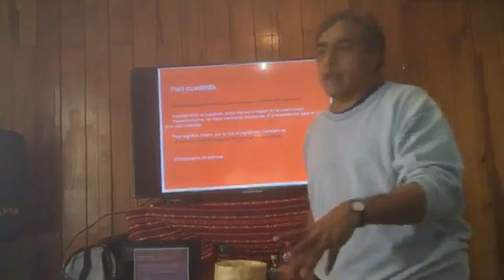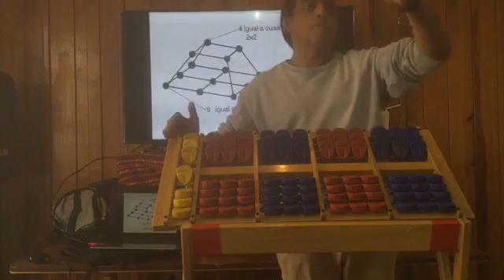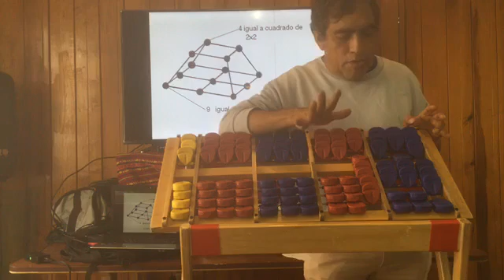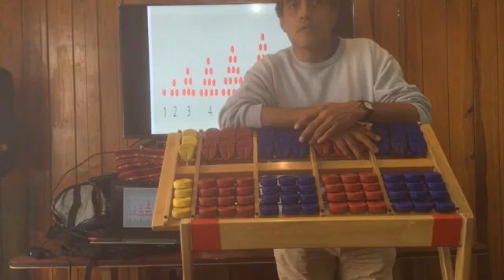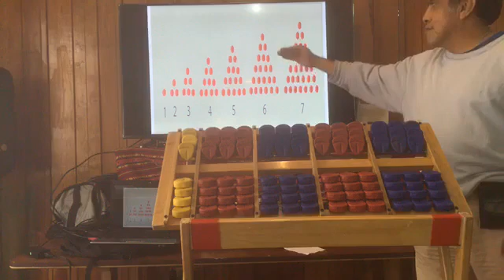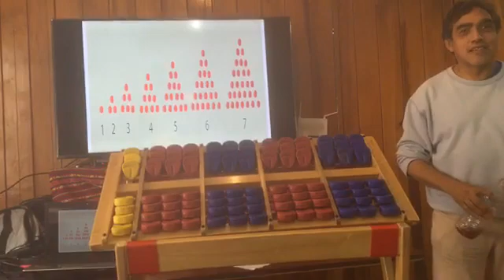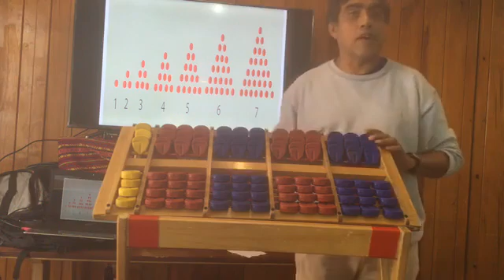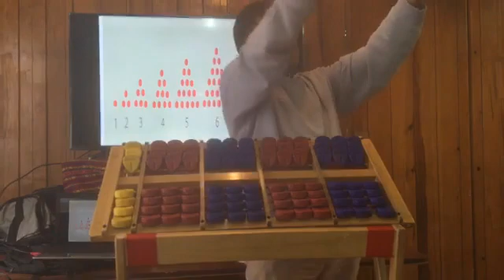Nepohualtzinzin Everardo Lara 2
Explicacion filosofica y matematica de la cuenta maya azteca.